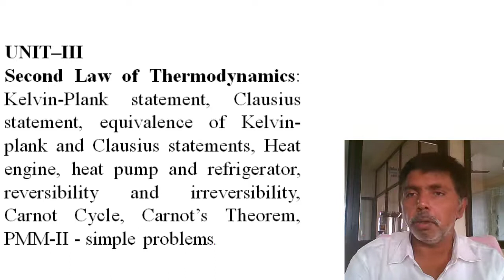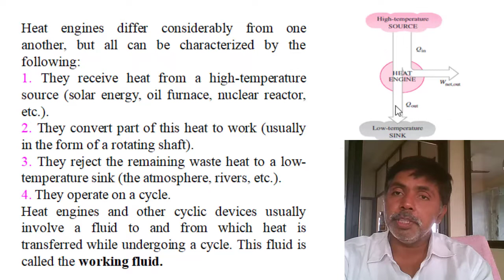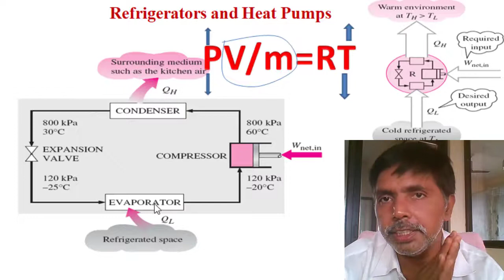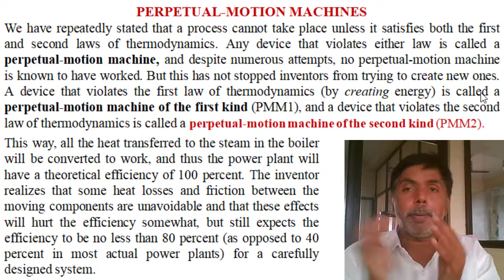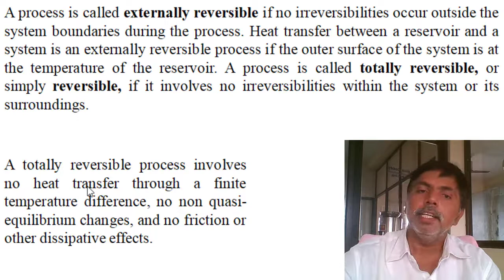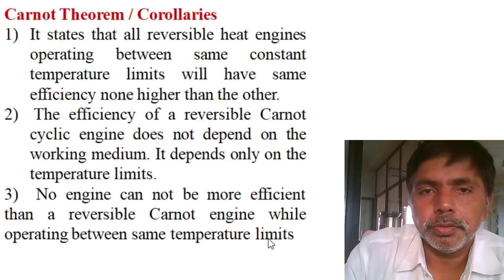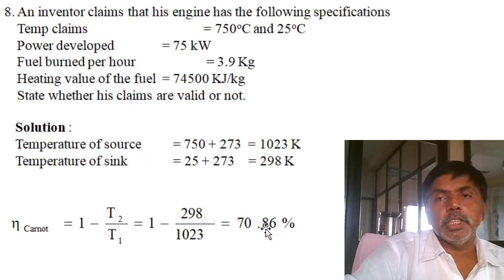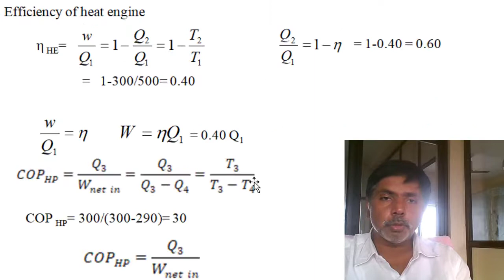Second Law of Thermodynamics | Basic Thermodynamics | AP | New Delhi | India | Dr. Siva Reddy V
UNIT–III
Second Law of Thermodynamics: Kelvin-Plank statement, Clausius statement, the equivalence of Kelvin-plank and Clausius statements, Heat engine, heat pump and refrigerator,  reversibility and irreversibility, Carnot Cycle, Carnot’s Theorem, PMM-II - simple problems